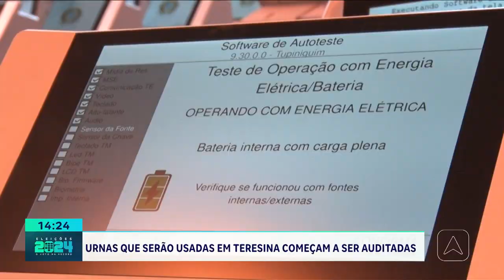Urnas que serão usadas em Teresina começam a ser auditadas